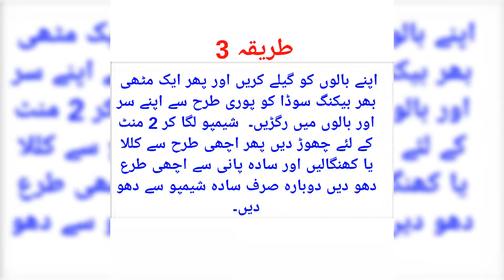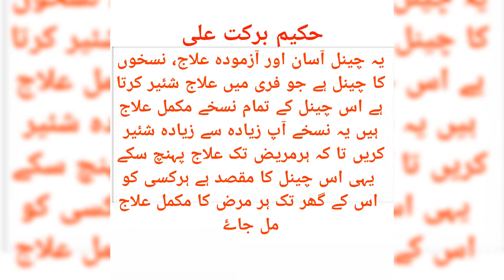Sar Ki Khushki or Sikri Ka ilaj in Urdu by Hakeem Barkat Ali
Balon me khushki ka ilaj,
Balon me sikri ka ilaj,
Dandruff Treatment in Urdu,
Dandruff Treatment at home,
Sar ki khushki aur sikri ka ilaj,
Sar ki khushki aur sikri khatam karne ka Asan  tarika
Sar ki khushki aur sikri khatam karne ka Asan   Nukhsa,
Sar ki khushki aur sikri khatam karne ka Azmooda Nukhsa
Sar Ki Khushki Door Karne Ka ilaj,
Khushki Aur Sikri Door Karne Ka ilaj,
Khushki Aur Sikri khatam Karne Ka ilaj,
Balon Ki Khushki k lye Gharlu tarika,
Sar ki kharish ka ilaj,
Sar ki kharish khatam karne ka ilaj,
Dandruff Solution in Urdu,
Ganjapan or Khushki Sikri ka ilaj,
Home Remedy For Dry Itchy,
Dry Itchy home remedy in Urdu,
Dandruff In Hair remedies in Urdu,
Khushki Sikri Ke Ilaj Ke Liye Mufeed Nuskhe,
khushki sikri ka ilaj easy tips,